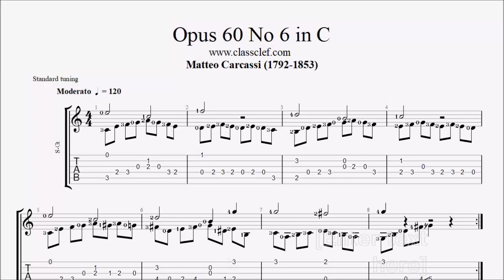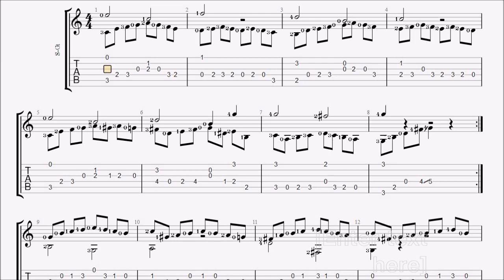TAB/Sheet: Opus 60 No 6 (Etude) by Matteo Carcassi [Classical Guitar PDF + Guitar Pro + MIDI]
Matteo Carcassi (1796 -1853)was a famous Italian guitarist and composer. Carcassi began with the piano, but learned guitar when still a child. He quickly gained a reputation as a virtuoso concert guitarist. Carcassi wrote a method for guitar (op. 59) that remains valuable, relevant and interesting, blending technical skills and brilliant romantic music.